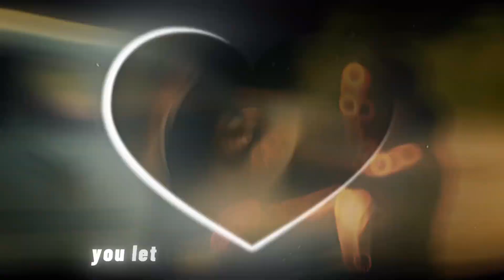Hal Hartman Turns Down Verna Sawyer